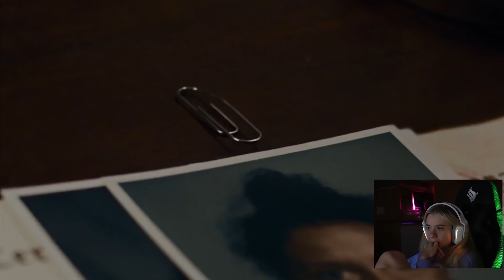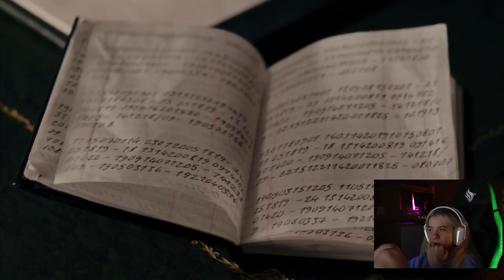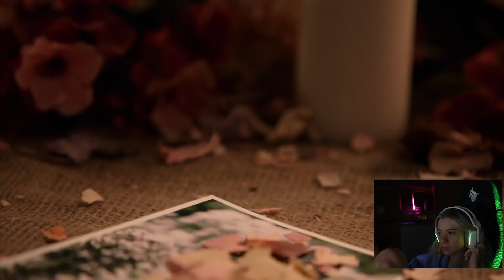JOGO DE ESCOLHAS COM PESSOAS REAIS! ERICA - PART 2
Segunda parte da nossa aventura nessa história interativa com personagens reais.

Erica é um jogo eletrônico e filme interativo de FMV desenvolvido pela Flavourworks e publicado pela Sony Interactive Entertainment. O jogo foi lançado originalmente para o PlayStation 4 em 19 de agosto de 2019.